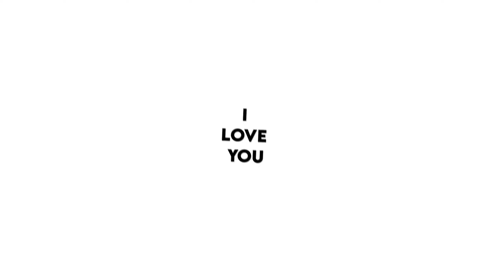❤️Happy Valentine's Day Lyrics Status 🥰|| Black Screen Status 🖤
Hi Family,